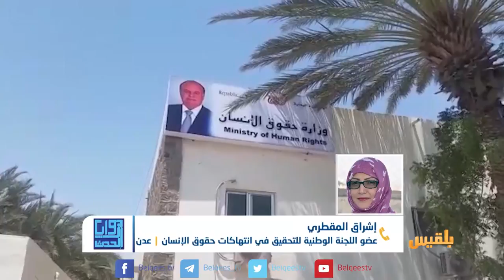زوايا الحدث | فريق أممي لاستقصاء الانتهاكات في اليمن | تقديم: بشير الحارثي